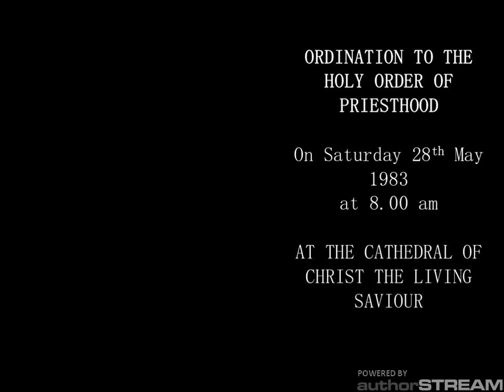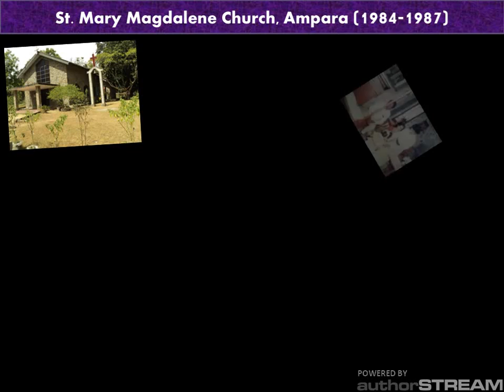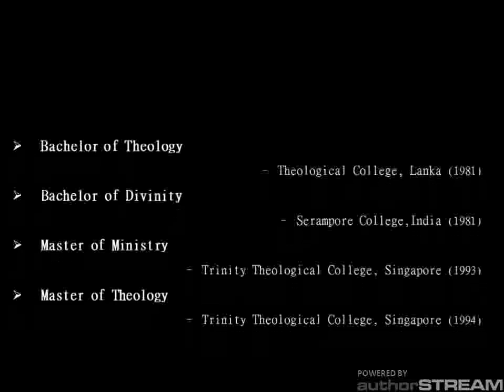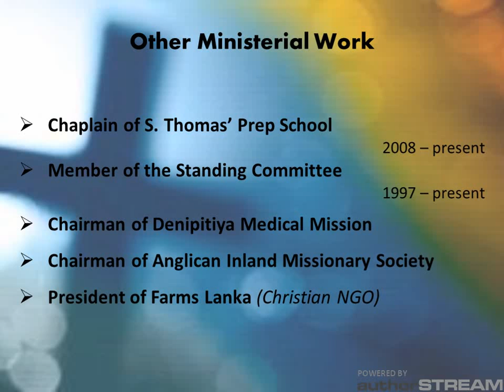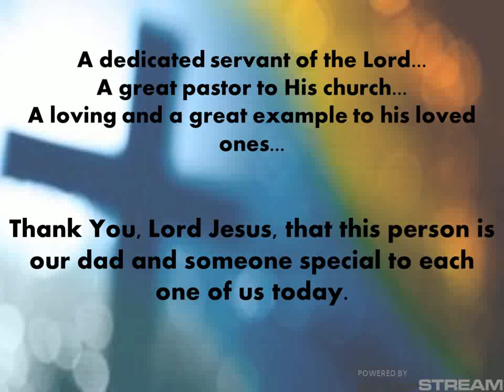Rev.Sunil 30th Priesthood Anniversary